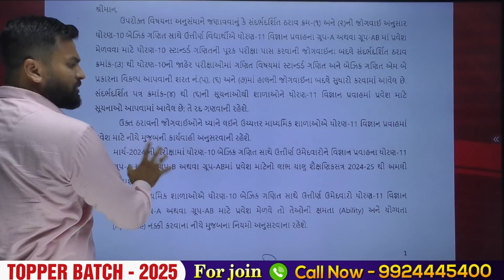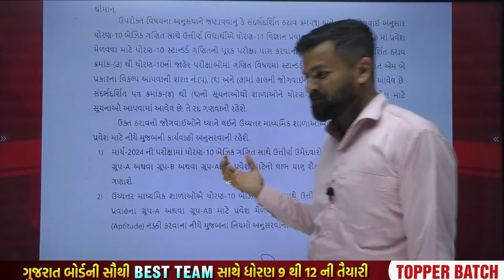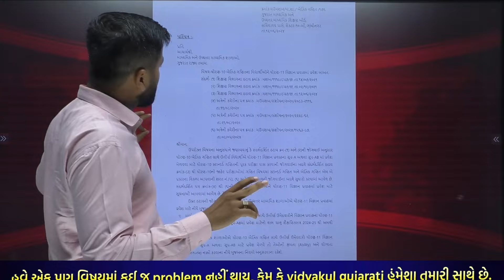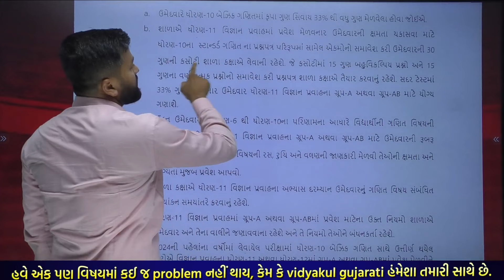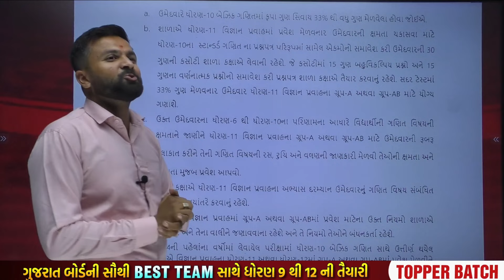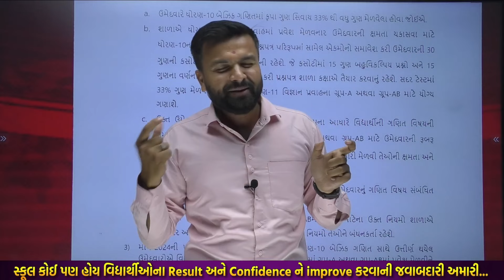BREAKING NEWS | ધોરણ 10 ના નિયમોમાં આટલો મોટો ફેરફાર ? | Standard Maths Vs Basic Maths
𝗡𝗲𝘄 𝗣𝗹𝗮𝘆 𝗟𝗶𝘀𝘁 𝗲𝘅𝗮𝗺 𝘀𝘁𝗿𝗮𝘁𝗲𝗴𝘆 𝟮𝟬𝟮𝟯-𝟮𝟰